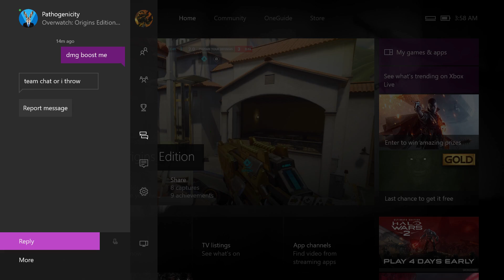Pathogenecity tells me to kill myself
mercy